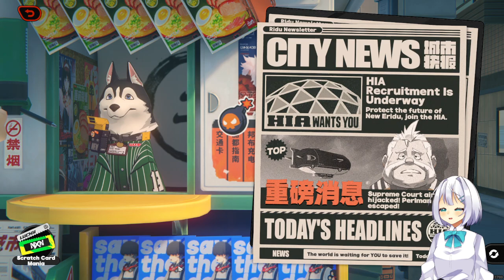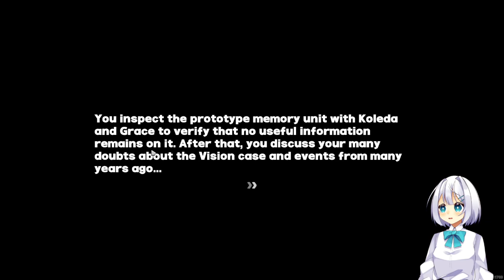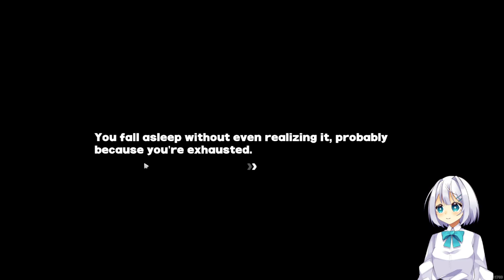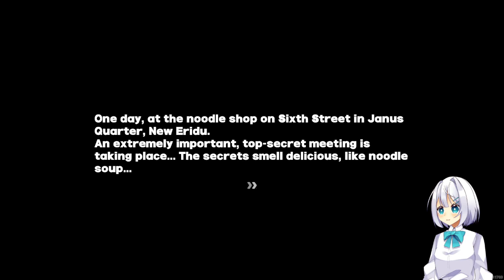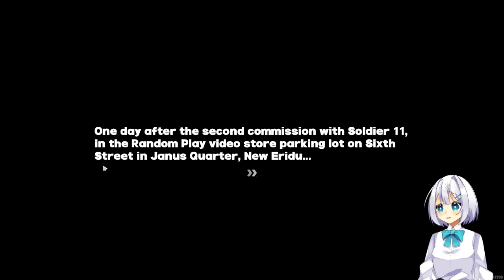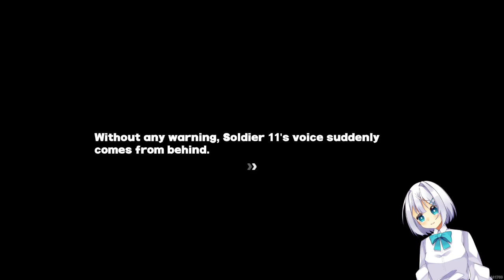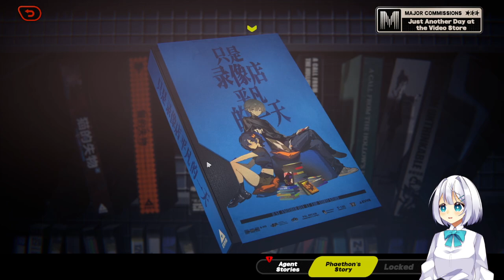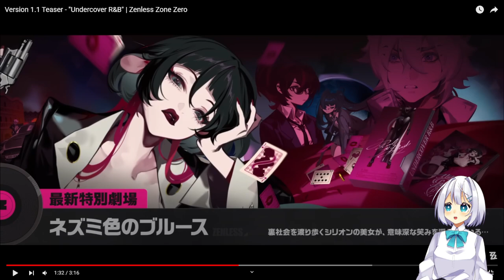【Zenseless Zone Zero】#11 A lil' gaming to get ready for more gaming～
Short lil' stream just to play some ZZZ, unlock some content and get everything ready for more gaming
※About comments and the stream
・I'm happy for advice about gameplay but I'd appreciate if you could let me struggle a bit on exploration and puzzles so I can solve them on my own
・Please refrain from posting spoilers and leaks, I want to experience everything as it comes
・Be careful about foreshadowing, I'm not dumb and may notice what is gonna happen off the comment and it'll ruin the surprise!
・NO POLITICS OR RELIGION OR DRAMA! This isn't the place for that sort of talk, if you really want to talk about it go do it in the appropriate place which is definitely not here.
・I may mute or even stop the stream once my family starts getting home before the stream becomes a powerpoint presentation
・I multistream to Twitch as well so if I'm talking to someone that isn't in Youtube chat I'm most likely talking to someone on Twitch side! It's totally not me talking to my inner demons or my imaginary friends!
・My rig is pretty good now so if there are performance issues on stream or in game please notify me so that I can try to fix them as soon as possible!
・The main channel's language is English but I can also speak Spanish and understand basic Japanese